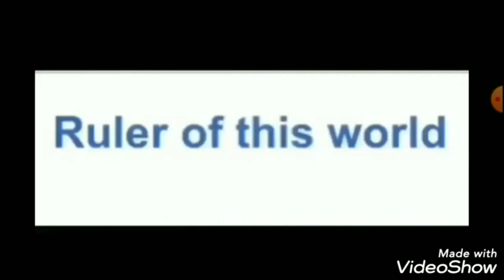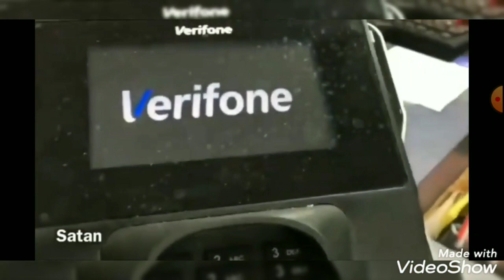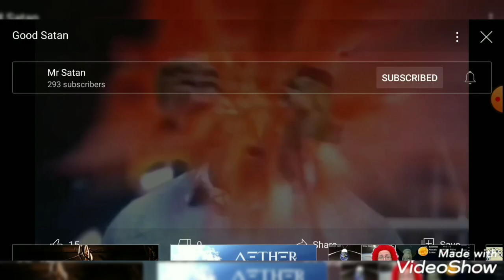Satan reversed biblical scary oh my GOD!!